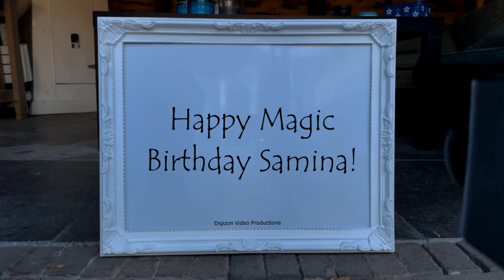Magic Birthday Samina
Happy magic birthday hands video for Samina.
Many happy returns to you on your birthday! We hope you have a wonderful day full of friends, family, and cake!

HAPPY BIRTHDAY SAMINA!!!
Have fun with this personal Samina video!

• Samina is usually a female name